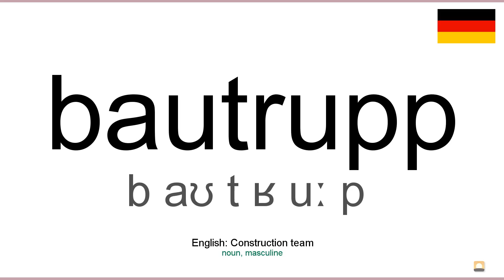How to pronounce: Bautrupp (German)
How to pronounce bautrupp in german
Wie bautrupp ausgesprochen Deutsch
Die deutsch aussprache von dem wort bautrupp.
Cómo pronunciar bautrupp en aleman
Comment prononcer bautrupp en allemand
Come pronunciare bautrupp in tedesco